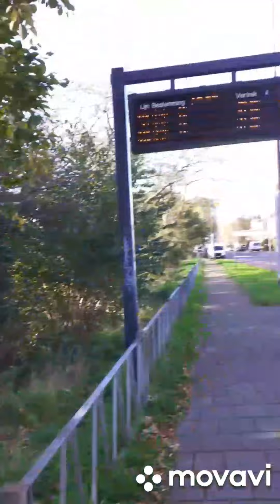Nederland wat ben je mooi!